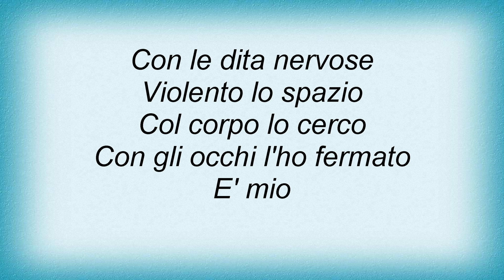Litfiba - Con Le Dita Lyrics